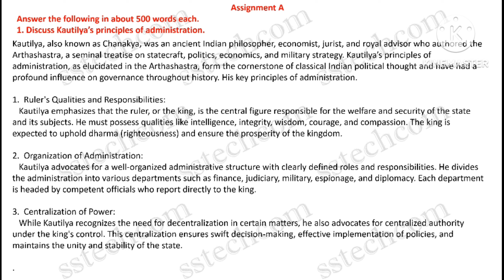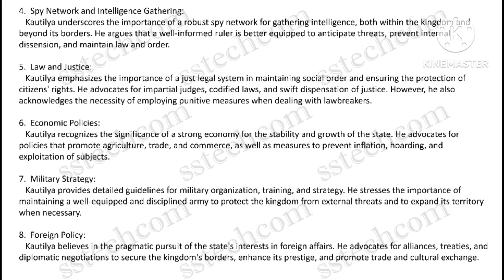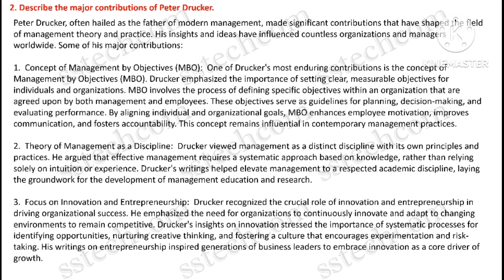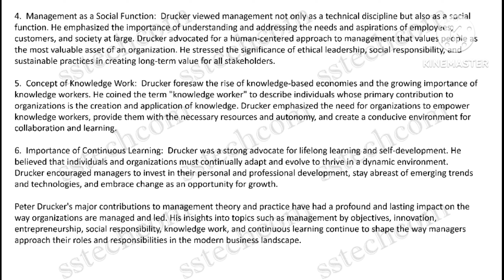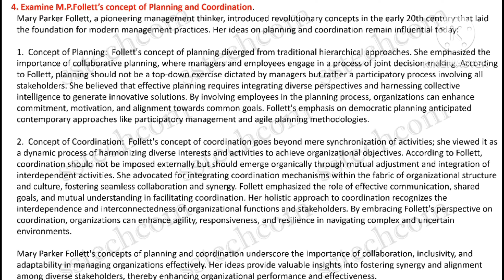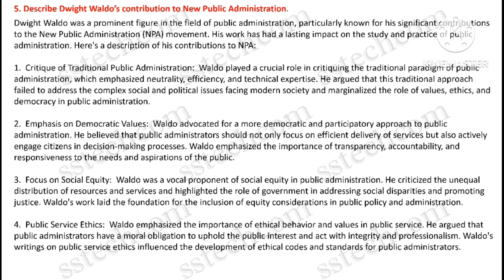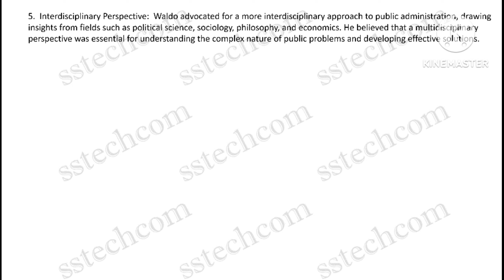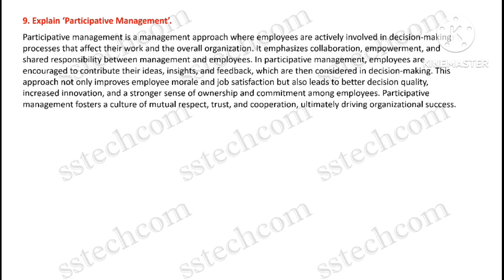bpac-132 solved assignment 2024 / ADMINISTRATIVE THINKERS bpac-132 / BPAC-132 ASSIGNMENT / BPAC-132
bpac-132

Unlock academic excellence with our comprehensive solution to bpac-132 ! Whether you're a student seeking clarity or a learner aiming for that A+, our solved assignment video has got you covered. Join us as we break down each problem, providing step-by-step solutions and valuable insights to help you grasp the concepts effortlessly. Don't let assignments stress you out – conquer bpac-132 with confidence! Hit play now and ace your academic journey. bpac-132

1. Discuss Kautilya’s principles of administration
2. Describe the major contributions of Peter Drucker.
3. Write a short note on Gandhi’s idea of Swaraj.
4. Examine M.P.Follett’s concept of Planning and Coordination.
5. Describe Dwight Waldo’s contribution to New Public Administration.
6. What do you mean by Shop Floor Management?
7. Write a note on Charismatic Authority.
8. Discuss “the Illumination Experiments”.
9. Explain ‘Participative Management’.
10. What is T-Group technique?

bacc 132 solved assignment 2024 in english
bpac-132
ADMINISTRATIVE THINKERS  bpac-132
bpac 132 ADMINISTRATIVE THINKERS
ADMINISTRATIVE THINKERS